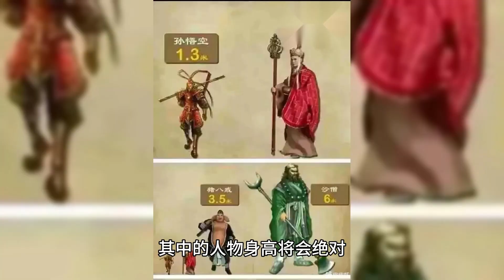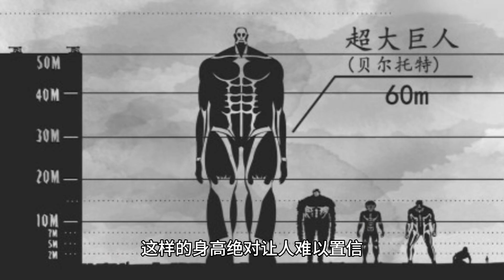如果按照原著来拍西游记，里面人物身高将会让你大吃一惊！